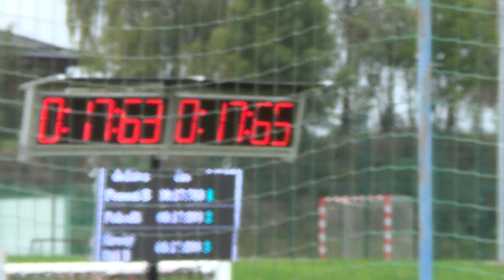SDH Stradouň muži v Cerekvici nad Loučnou 2024 17,65